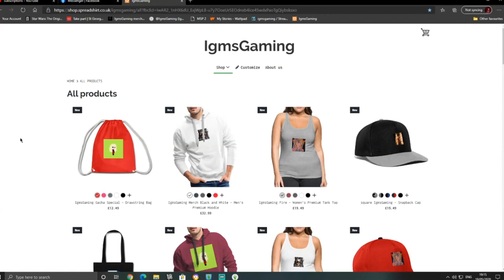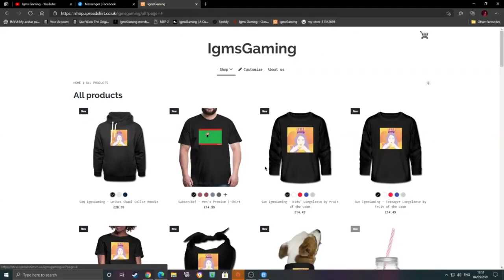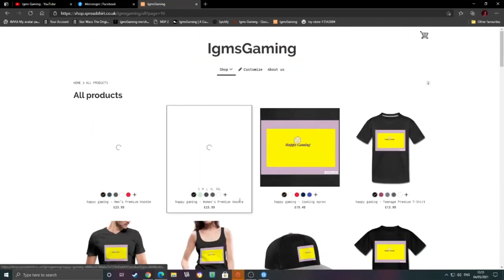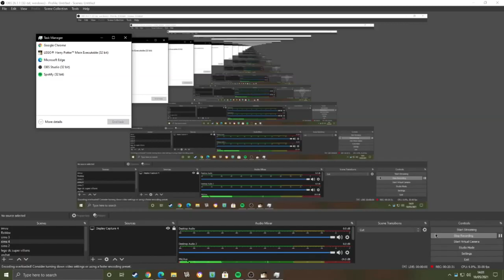Let's Play Lego Harry Potter Part 15 Stress!